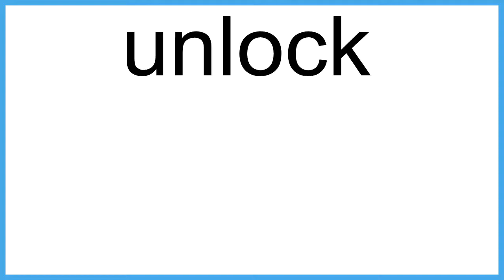unlock The New English Dictionary meaning | Vocabulary for Kids | Children's Dictionary